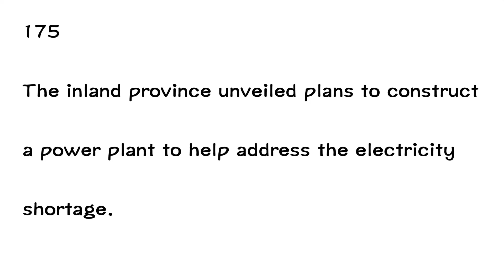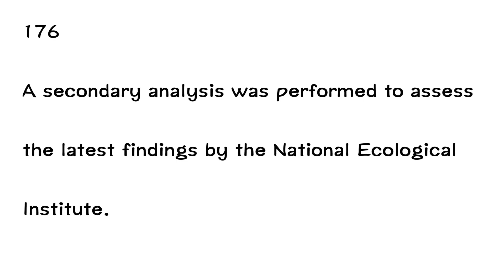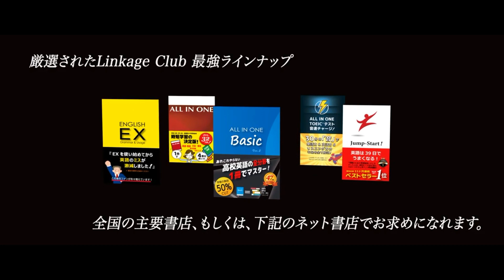EPISODE４９講義動画『ALL IN ONE TOEICテスト音速チャージ！』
ALL IN ONE TOEICテスト音速チャージ！　Episode49例文174-177

☆☆☆ Amazonで購入 ☆☆☆

「ALL IN ONE TOEICテスト音速チャージ！」
価格1,360円（税別）